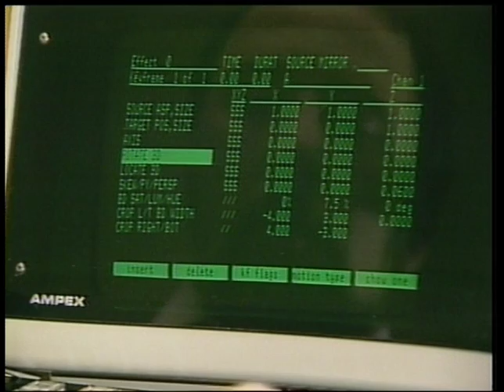ADOD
Video Production gag tape from the late 1980s